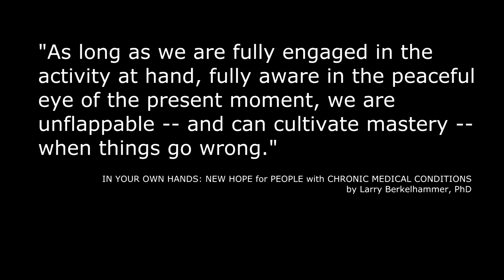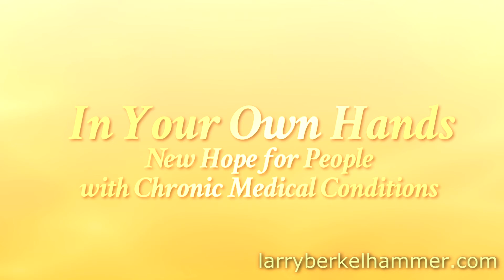What is Mindfulness? (part seven of series)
This very brief conversation is about having a formal sitting practice versus having mindfulness as a way of life. Krishnamurti was opposed to having a formal sitting practice because he wanted people to live mindfully throughout the day as a way of life; he believed that too many people viewed mindfulness as an isolated formal meditation practice and didn't incorporate it into the rest of their waking moments. Most mindfulness teachers believe that the formal sitting practice actually improves the odds of living mindfully as a way of life.

For more information on "How to Live Well With Chronic Illness", Larry Berkelhammer is also the author of, "In Your Own Hands: New Hope for People with Chronic Medical Conditions: Mindfulness-Based Practices for Mastery and Wellbeing".